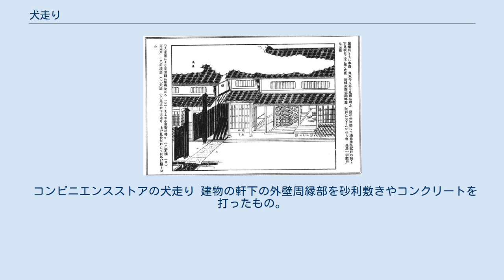犬走り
手前の(ト)の部分。
 喜田川季荘 著 『類聚近世風俗志 : 原名守貞漫稿』 犬走り（いぬばしり）とは、垣と溝の間や土手の斜面に設けられた細長い通路や平地部分。
犬が通れるくらいの幅しかない道という意味合いから呼ばれる。
 築地とその外側の溝との間に設けられた平地をいう。
狭いものは犬走り、広いものは「堧地」（ぜんち）という。
 城の石垣や土塁と、堀の間に設けられた狭い空き地をいう。
彦根城、岸和田城など多くの城で見られる。
また石垣を持たない城の土塁の上に柵・塀が築かれている場合、柵・塀の外側に狭く残された土塁上面も犬走りと呼ばれる。
敵に侵入の足掛かりを与えてしまうなど、防御の面からは決して有利とはいえない構造だが、石垣・土塁の崩落を防ぐための構造的理由で設けられたという見方がある。
なお、石垣・土塁の内側に設けられた小径は「武者走り」と呼ばれ、若松城などに類型が見られる。
沖縄のグスクに見られる石垣天面の通路も犬走り（または武者走り）と呼ばれる。
 河川堤防の断面図。
図中の (9) が犬走りと呼ばれる部位。
 土手、堤防などの傾斜上に設けられた平地。
土砂の流入を防ぎ、監視員の歩行路ともなる。
 また、ダムの型式の一つであるロックフィルダム（岩石を積み重ねて建設されたダム）やアースダム（盛土をして建設されたダム）の中腹にも犬走りは設けられていて、ダムの管理用通路として自動車も通行している。
この場合は、緩やかなつづら折りとなっていることが多い。
なお、ダムの管理用通路の名称には、「キャットウォーク」と呼ばれるものもある。
 鉄道の線路における犬走りは路盤の上面、線路と同水準に設置され、保線作業員の通路などに使われる。
 コンビニエンスストアの犬走り 建物の軒下の外壁周縁部を砂利敷きやコンクリートを打ったもの。
構造物保護のために設けられる。
 ^ 城に採用された忍者の知恵